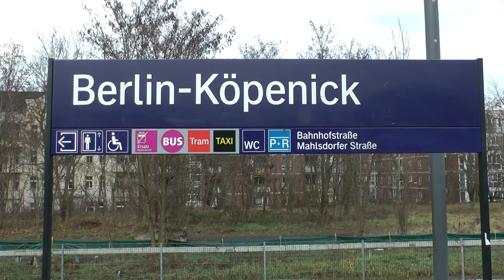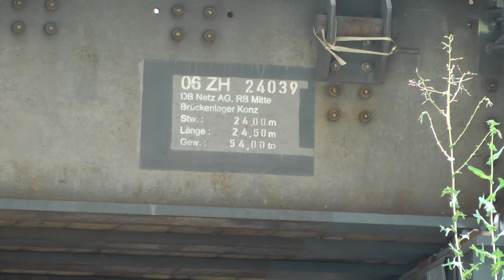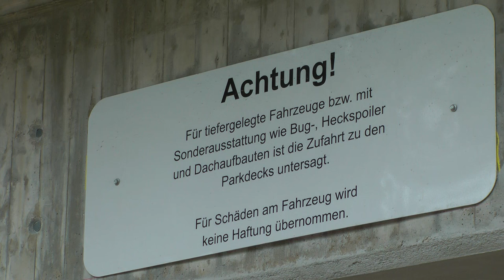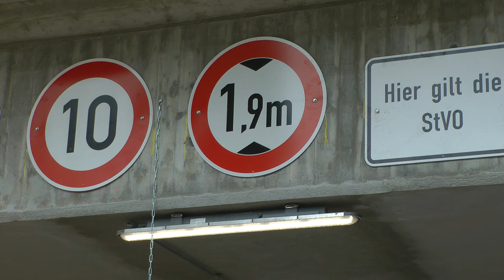Umbau Bahnhof Köpenick, Teil 16, 16.07.2024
Moin, hier ist nun ein weiteres Update vom Umbau des Bahnhofs Berlin-Köpenick. Der erste Meilenstein ist erreicht am Donnerstag steht das neue S-Bahngleis der S-3 zur Verfügung.  Letzte Arbeiten wurden heute erledigt. An der Hemmerlingstraße laufen auf der Fernbahnseite nun auch die ersten Arbeiten. Ein Lagerplatz für Baumaterial und eine Rampe wurden hier errichtet. Auf der S-Bahnseite ist der erst Spundwandkörper für die Brückenwiderlager auch fertig.

Hello, here is another update from the reconstruction of the Berlin-Köpenick train station. The first milestone has been reached: on Thursday, the new S-Bahn track of the S-3 will be available.  Final work was done today. On Hemmerlingstraße, the first work is now also underway on the long-distance railway side. A storage area for building materials and a ramp were built here. On the S-Bahn side, the first sheet pile body for the bridge abutments is also finished.